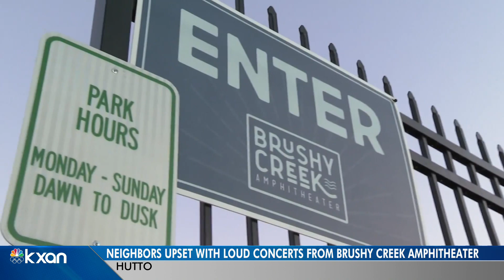Bass from Deadmau5 concert shakes Hutto homes, city working on noise improvements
People in Hutto are frustrated with ongoing disruptions a nearby amphitheater is causing during scheduled performances from major musical acts.